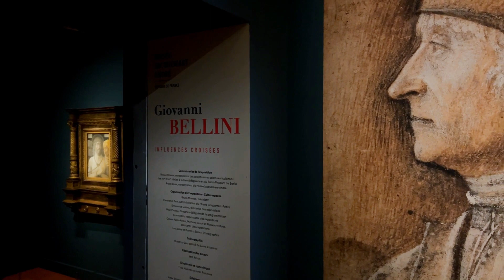Giovanni Bellini, une première en France pour le père de l'école vénitienne - Musée Jacquemart-André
C'est une première en France. Nous voilà propulsés au XVe siècle aux premières loges de la Renaissance italienne sous le règne pictural du plus grand maître vénitien de son temps : Giovanni Bellini. Le musée Jacquemart-André réunit ici plus de 50 tableaux hérités de cet âge d’or, nous entraînant sur les traces d’un artiste virtuose à l’origine d’une véritable scission dans l’Histoire de l’art. Car si aujourd’hui ses œuvres peuvent nous sembler assez classiques, il faut savoir qu’à l’époque, c’est une révolution, une rupture radicale avec le style gothique de son temps, osant la couleur, intégrant des paysages en arrière-plan, confortant une rigueur géométrique stricte dans chacune de ses compositions.

Musée Jacquemart-André, Paris
Exposition Giovanni Bellini
Jusqu'au 17 juillet 2023